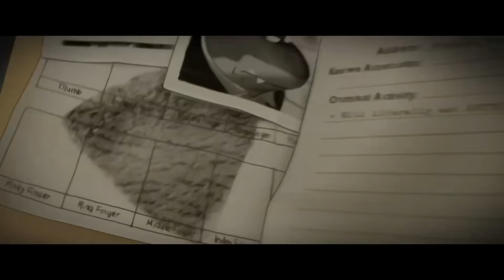THE BAD GUYS Trailer - "The Bad Guys Are Good" (2022)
Watch the official Trailer "The Bad Guys Are Good" for THE BAD GUYS (2022).

PLOT: Mr. Wolf, Mr. Snake, Mr. Piranha, Mr. Shark and Ms. Tarantula hatch a plot to pull off the ultimate heist.

RELEASE DATE: April 22, 2022 (USA)
GENRE: Animation, Adventure, Comedy
STARS: Sam Rockwell, Awkwafina